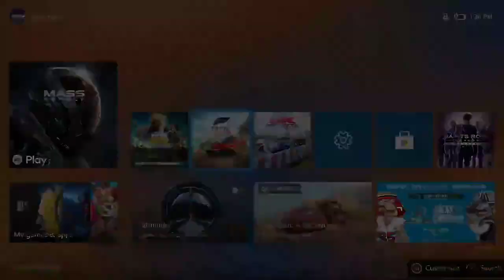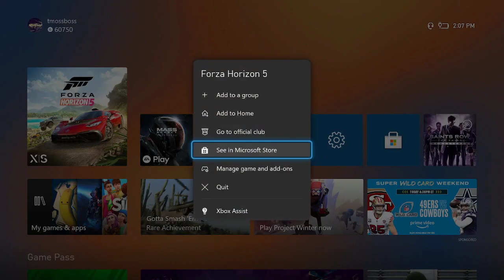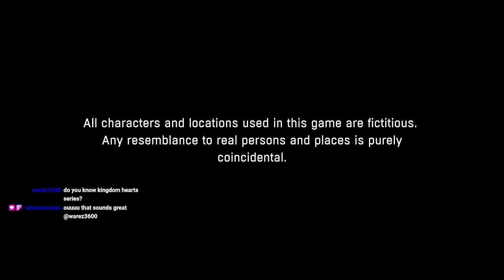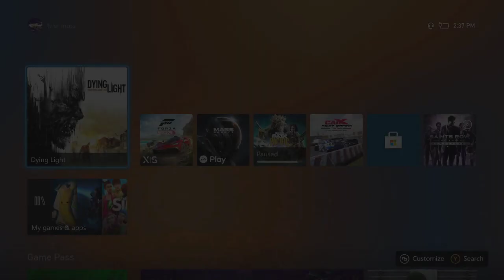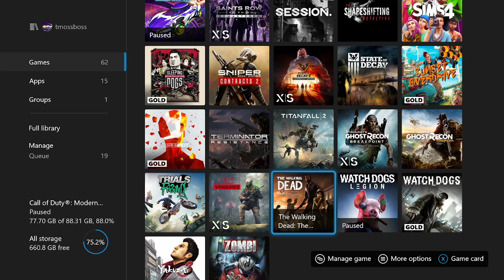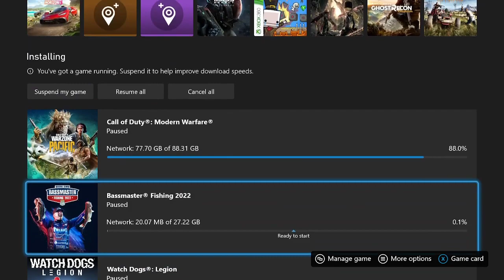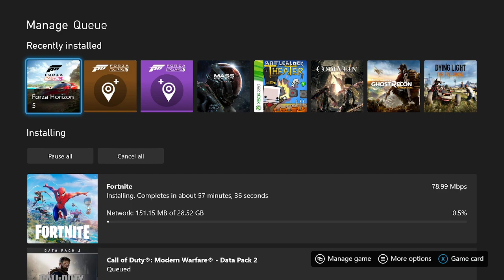SMALL STREAMR VIBES #146 (Forza Horizon 5, Dying Light, CarX Drift Racing Online)